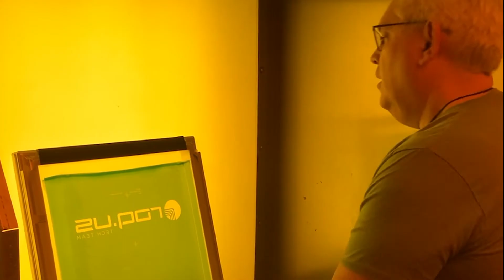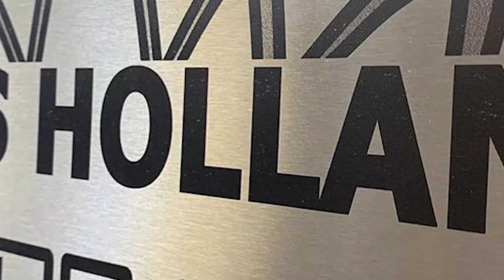Reclaim Your Time, Money, & Screens with the Lotus Holland Evo Compact Screen Reclaiming System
“One must be a lotus to emerge from mucky waters clean.”
― Will Advise

We followed our Automated Products Group Director Mark Shoman as he demonstrates the traditional method of reclaiming a screen to illustrate the time and demand this process takes without automation.

Are you ready to save 30-40% of your ink & emulsion remover cost?

ABOUT ROQ.US:
You’re ready to launch your decorated apparel dream rocket ship into orbit and the stakes couldn’t be higher. You don’t have time to lose to clunky equipment or disjointed systems. You need and deserve a self-sustaining and supported solution that you don’t have to worry about. For over 35 years, ROQ has trailblazed the global textile, digital, & screen printing industries with cutting-edge innovation inspired by decades of real-world application. The ROQ press fleet streamlines the most time-consuming aspects of screen printing and drastically reduces environmental impact while turbocharging overall production at significantly lower cost. With ROQ.US, you’re stationed to join the ranks of the fastest-moving, most versatile, and ultimate competitive garment printing market in the galaxy. When you build on sand, you drift away with the tide. When you build on ROQ, you propel from a solid foundation of integrity coupled with dependable automation for years to come.